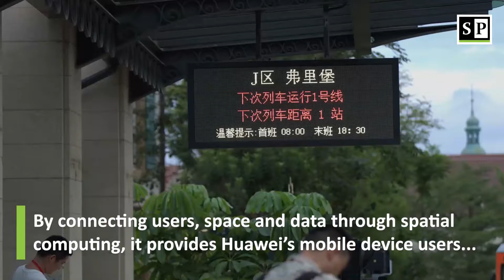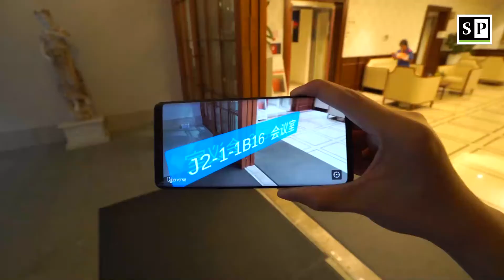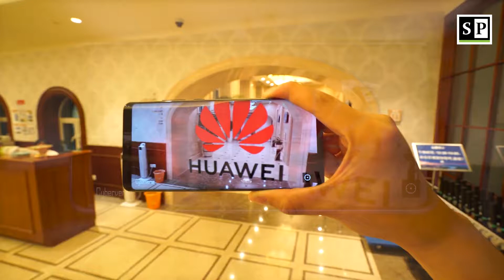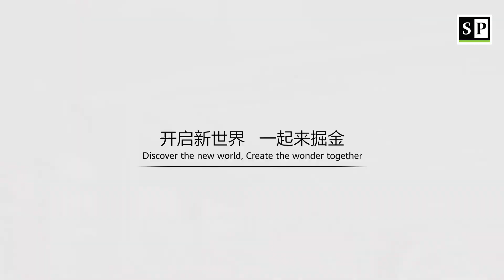Huawei Cyberverse Augmented Reality [AR] x 5G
The award ceremony for the Global 5G Application Competition 2020 was held at Shenzhen Bay Sports Center in Nanshan. "Huawei Cyberverse x 5G” won the Supreme of The Year Award and a prize of 8 million RMB, the highest award at the Global 5G Application Competition 2020.

Huawei Cyberverse is a cloud technology with augmented reality available with 5G. It incorporates device technologies such as 3D ultra-high-definition maps, spatial commuting, scenario understanding, ultra-realistic immersive rendering and the 5G network. By connecting users, space and data through spatial computing, it provides Huawei’s mobile device users with a brand-new interaction mode and unparalleled visual experience.